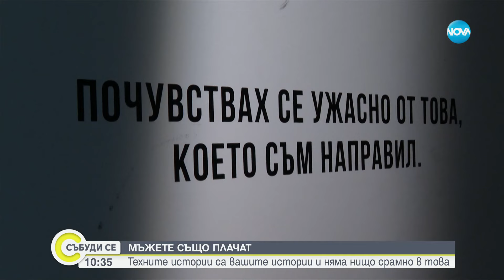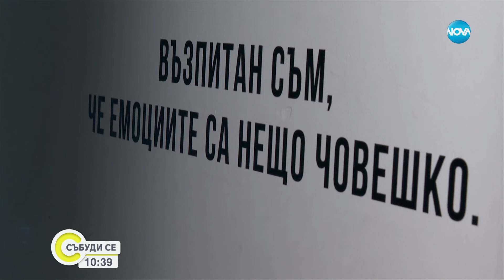Психичното здраве: Трима мъже споделят личните си битки... и няма нищо срамно